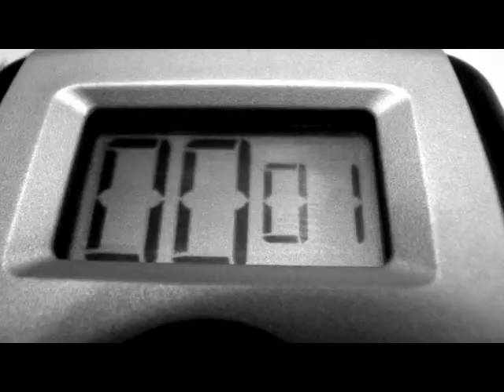"MAX UND MORITZ" TRAILER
A teaser trailer for the German-language film "MAX & MORITZ," loosely based on the childrens book by Wilhelm Busch. This film was submitted at Winterfest (our regional German contest) as well as State German competition in Austin and won first prize at both.

MUSIC CREDITS
"Why So Serious?" by Hans Zimmer and James Newton Howard